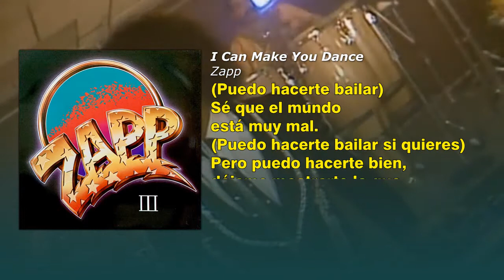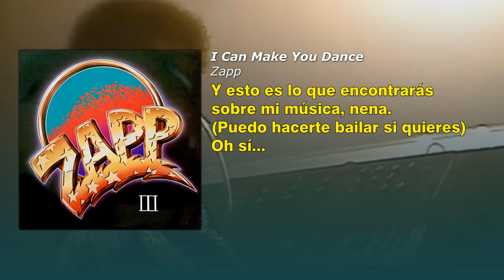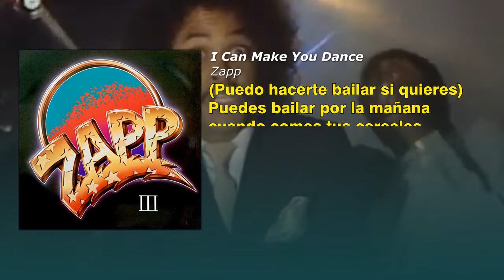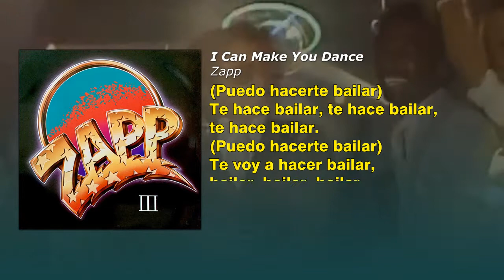Zapp - I Can Make You Dance (Subtitulado en español)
"Zapp III" es el tercer álbum de estudio de la banda de funk estadounidense Zapp. Fue lanzado el 25 de julio de 1983 por Warner Bros. Records.
En la cultura popular, "I Can Make You Dance" aparece en la estación de radio ficticia Bounce FM en el videojuego Grand Theft Auto: San Andreas. "Heartbreaker" aparece en la estación de radio Space 103.2 en Grand Theft Auto V, y también apareció en la película Friday 1995.